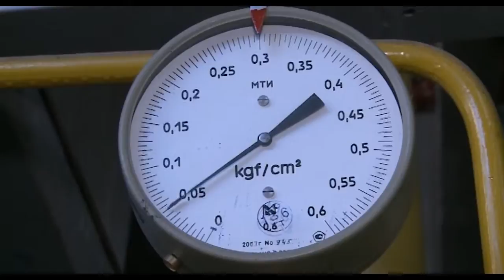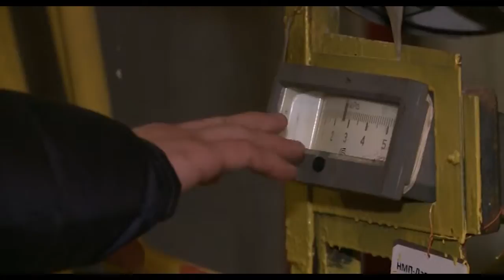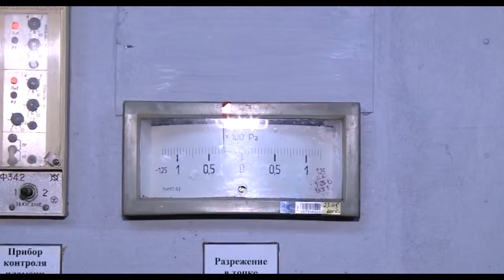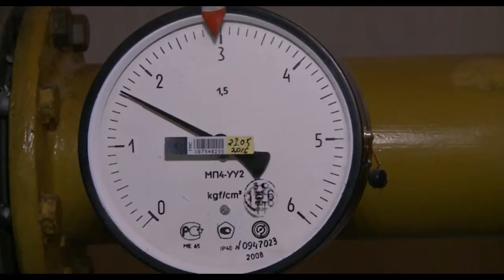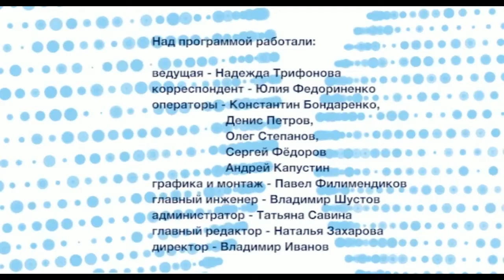«Свободный микрофон» от 12 января 2017 г. Первый Мытищинский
1. Поселок Поведники — почему в 30-градусный мороз батареи были чуть теплыми?
2. Ул. Семашко — кто заплатит за обогрев улицы?